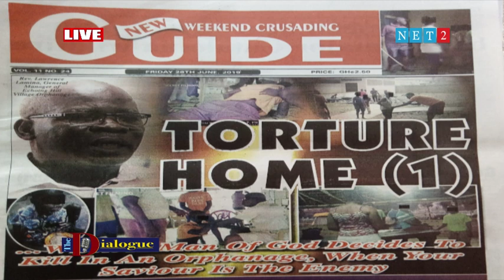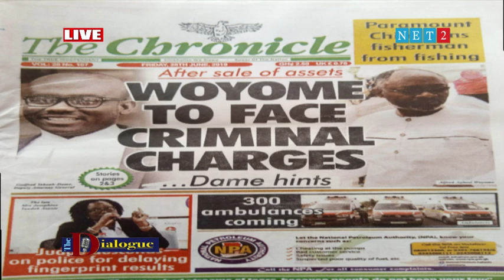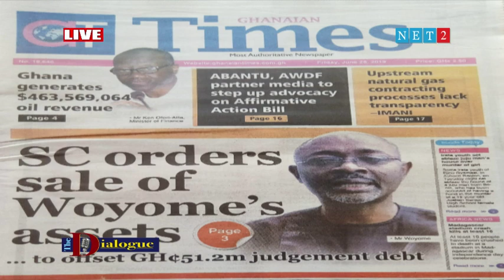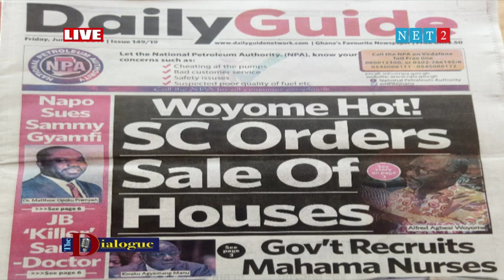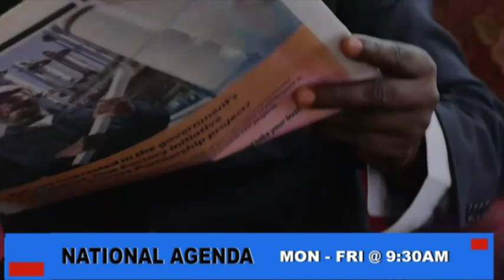THE DIALOGUE WITH CHRISTIAN DONKOR(CHARTERED ACCOUNTANT AND LECTURER)